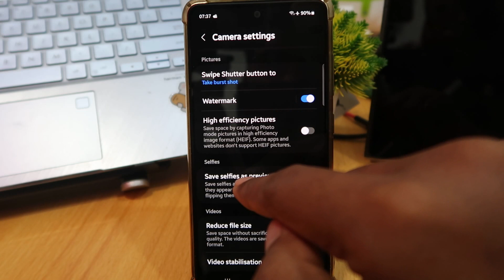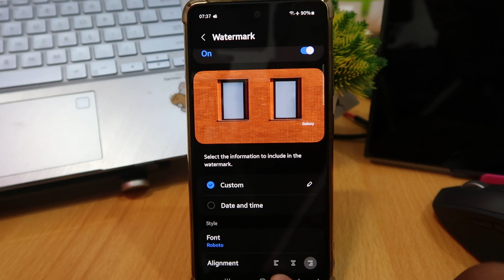How To Enable Watermark In Samsung Camera